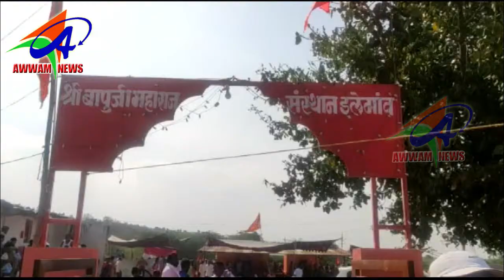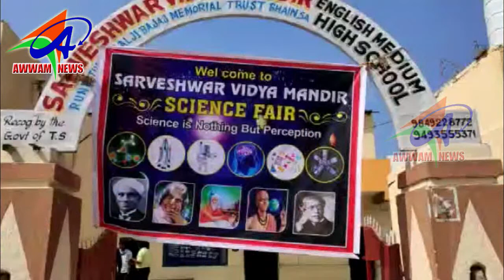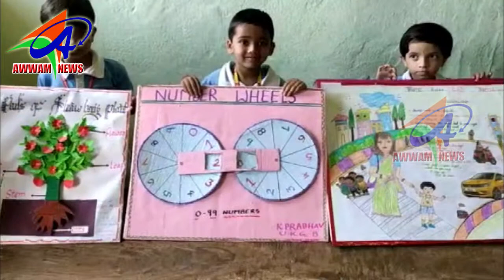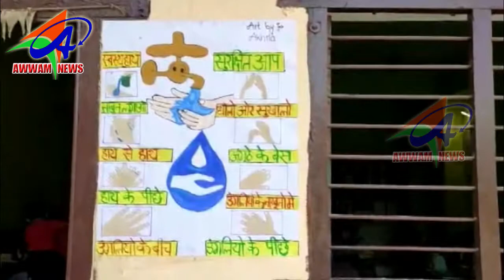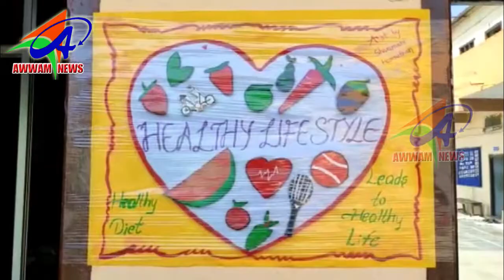AWWAM NEWS BHAINSA 29 02 2020